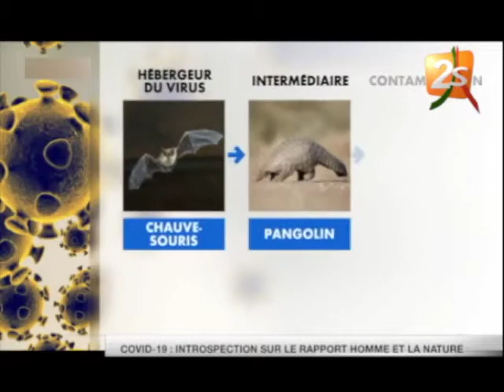Dr Sara Dieng OHCEA Senegal Country Manager -TV interview on COVID19 pandemic in Senegal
Dr. Sarah Dieng is the Country Manager for One Health Central and Eastern Africa (OHCEA) in Senegal. In this interview she explains the interface between animals, humans and the environment and how this creates a perfect breeding ground for viruses like the novel corona virus (COVID19).